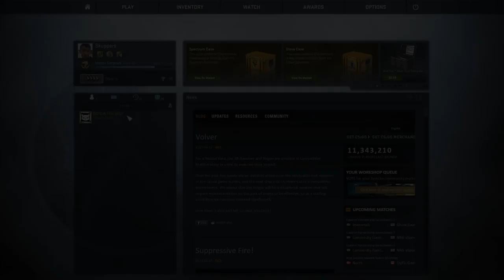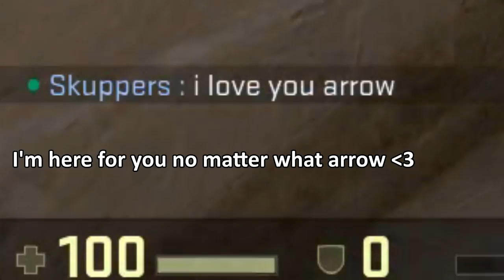When The Green Arrow Plays CS:GO... (CS:GO Funny Moments)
Really happy with this video and I hope that you guys see why when you watch it! :,)

Songs:
Guerrilla Tactics - Hans Zimmer
FBI Show & Tell - Harry Gregson-Williams, David Buckley
ShadowBoxz - D1ofAquavibe

BeyondGenGaming
mister_matt_unzueta